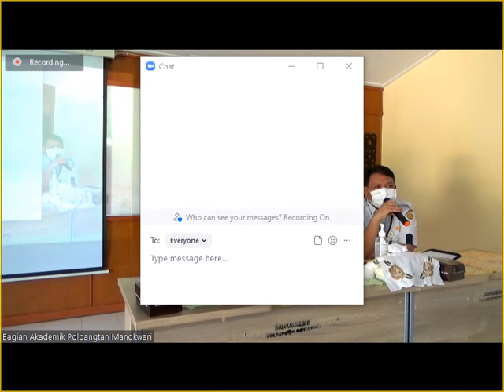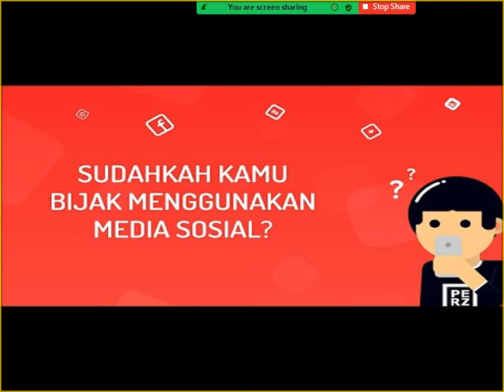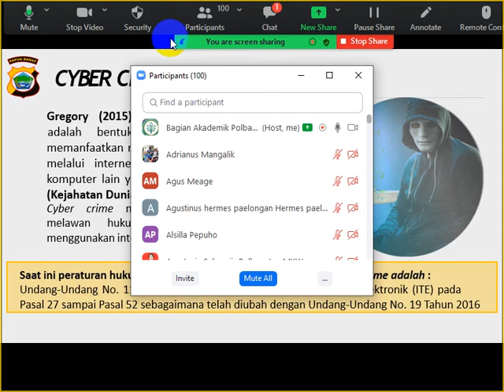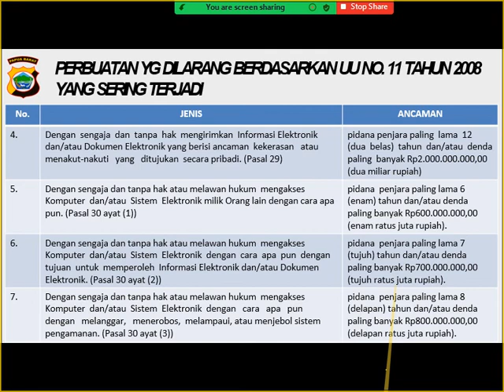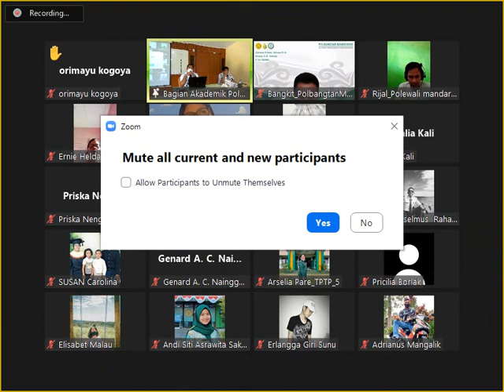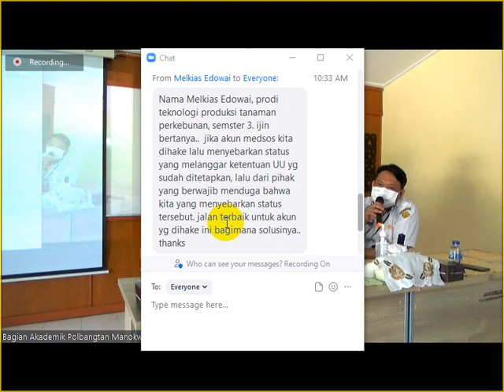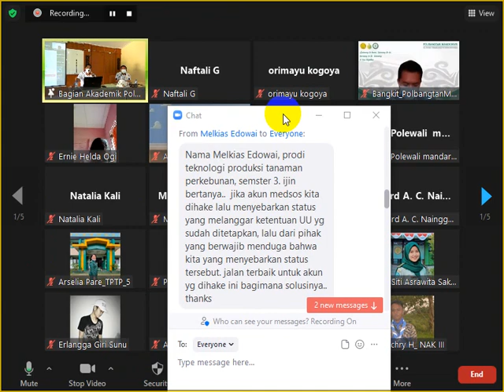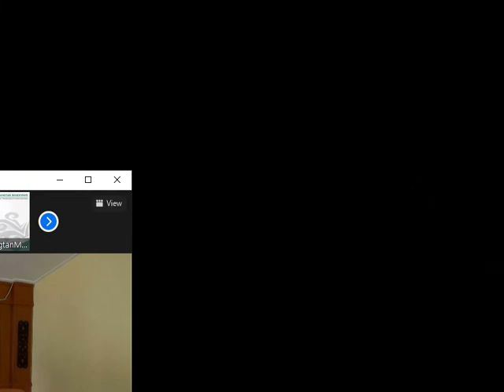Kuliah Umum Polbangtan Manokwari - Bijak Bermedsos (Recorded)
Ps. Panit 1 Unit 3 Subdit 3 Ditreskrimsus